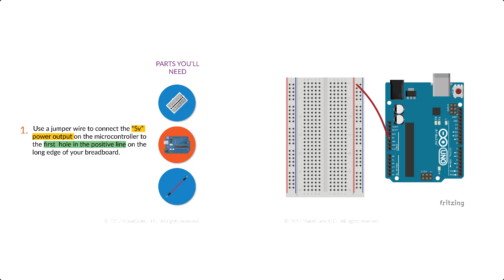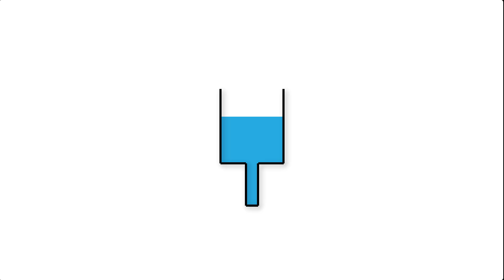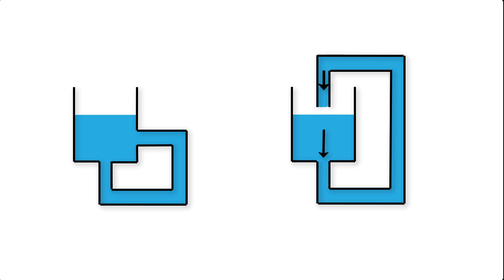Circuit Basics- Electricity Flow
Describes why circuits form a loop, and why we need to connect power and ground within a circuit